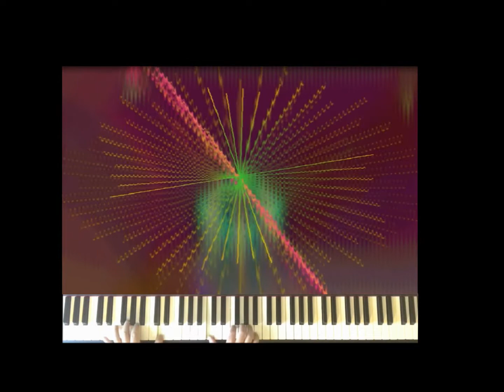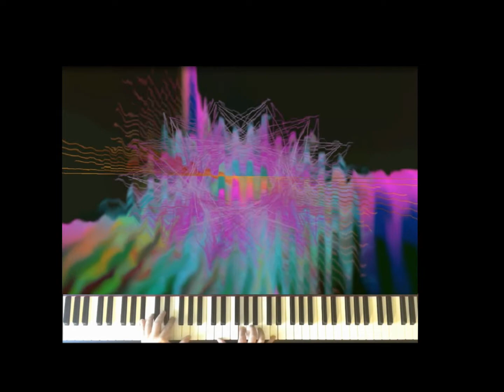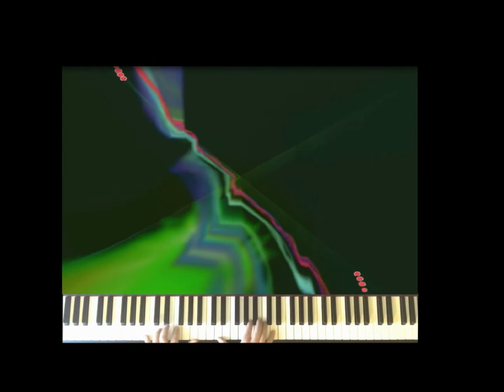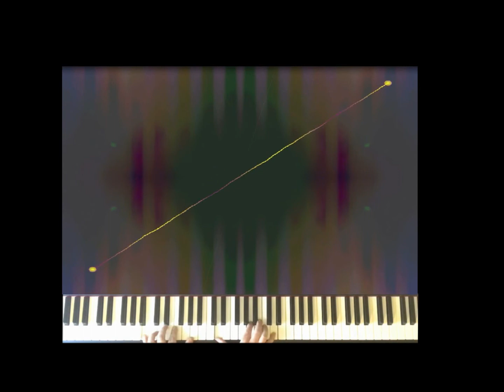Could it Be Magic - Piano Instrumental